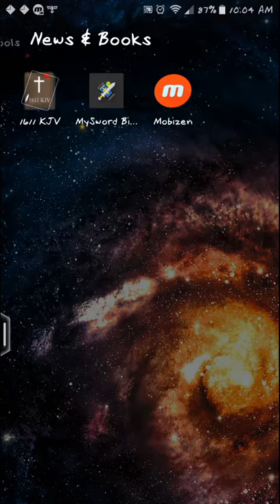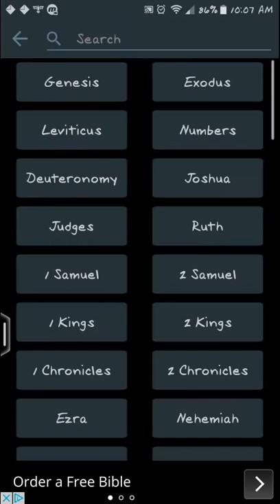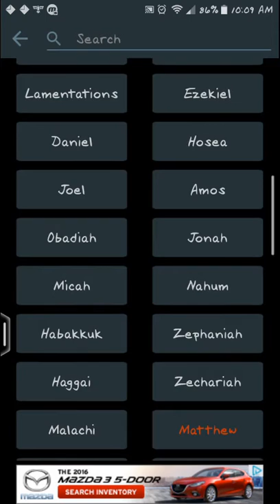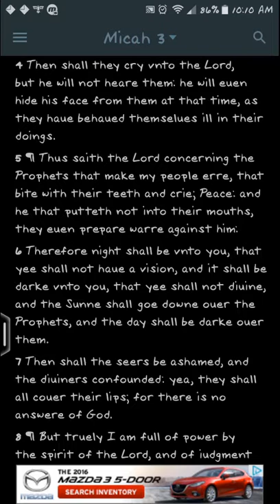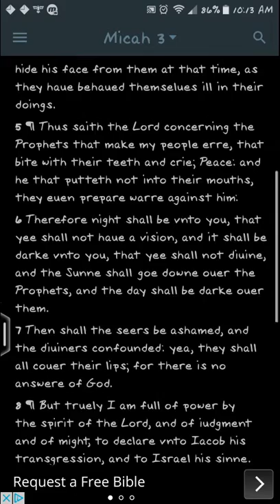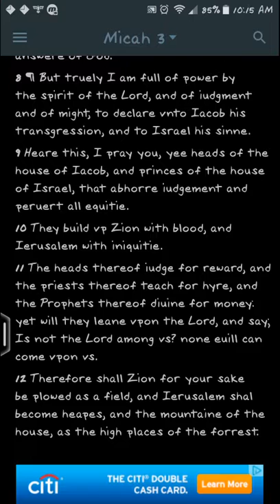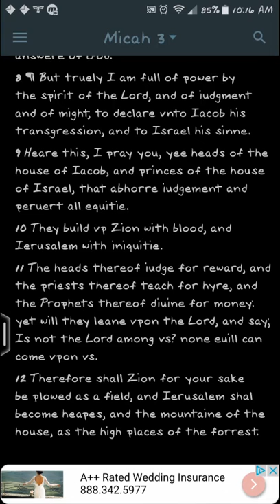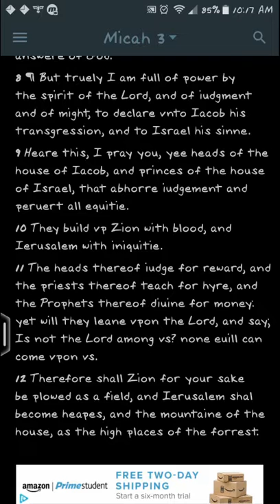Watch these Mo'Ne prophets!